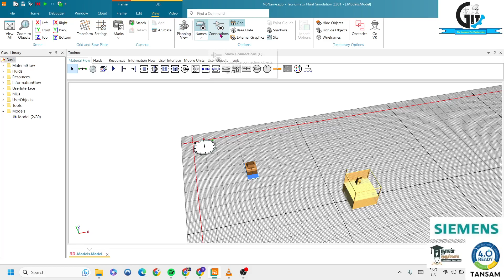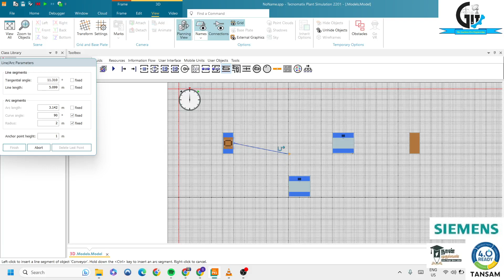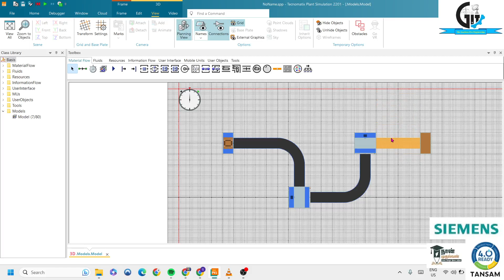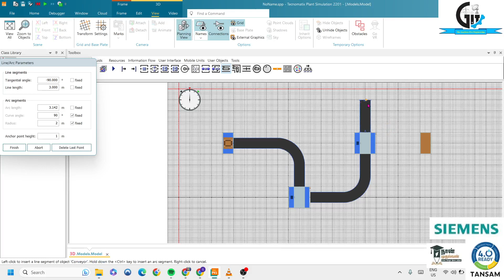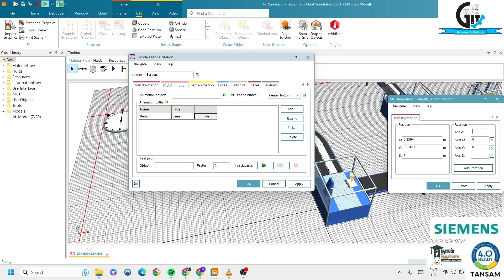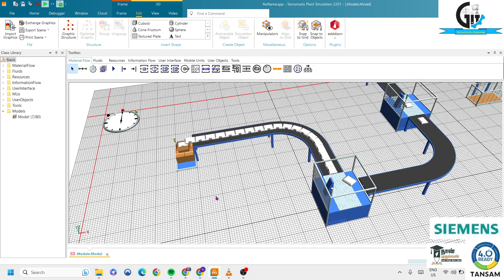HOW TO EDIT MU ANIMATION SETTINGS FOR DESIRED ORIENTATION OF PART / CONTAINER IN TECHNOMATIX PLM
In this video described about how to edit MU Animation settings for animation of objects with respect to desired orientation and position on the work station in a production line in a model developed using technomatix PLM software (developed by SIEMENS)